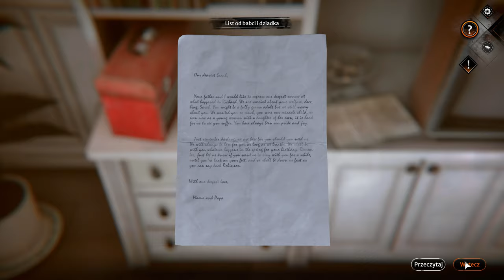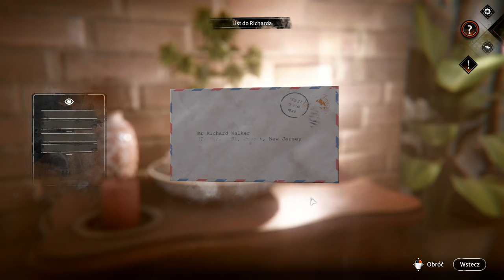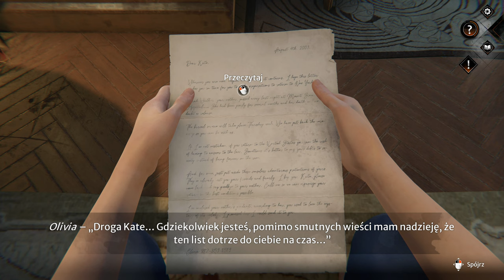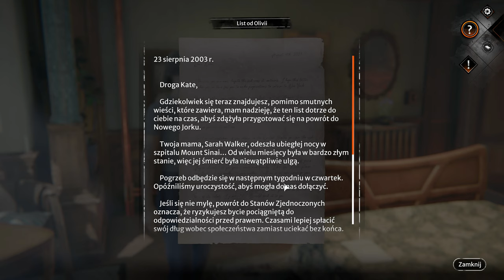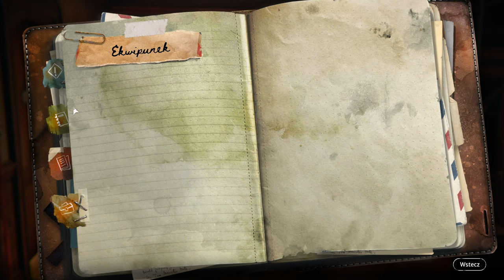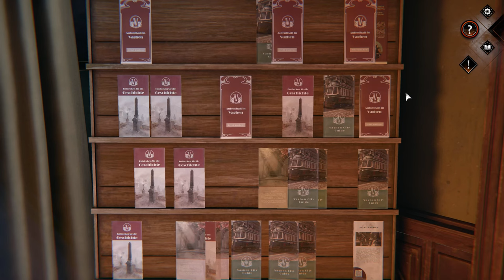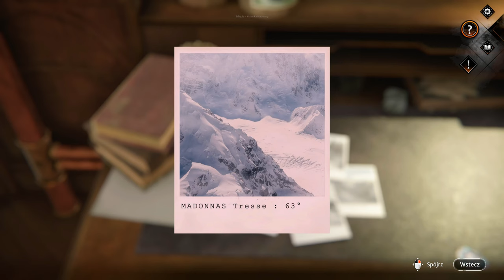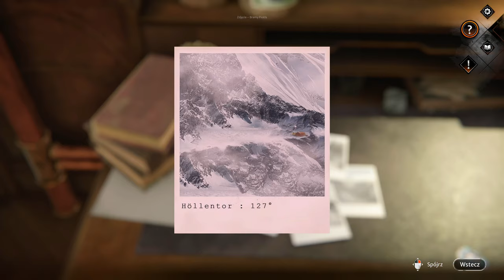Syberia: The World Before - 9